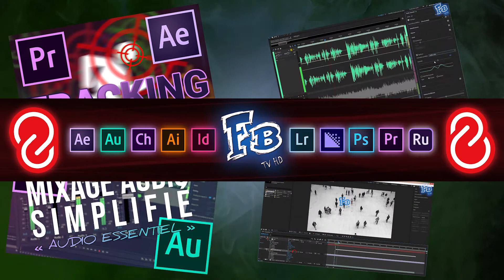BANDE-ANNONCE - FB TVHD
Bienvenue sur cette chaîne YouTube qui a pour but de vous aider dans la création de contenus !
Des trucs et autres astuces en tout genre pour vous aider dans vos projets photos, vidéos et plus encore de manière ludique.